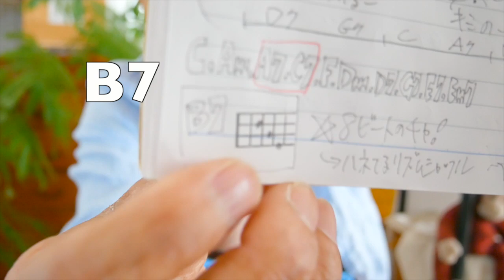「君はともだち」トイ・ストーリー / Toy Story【ウクレレ 超かんたん版 コード&レッスン付】GAZZLELE